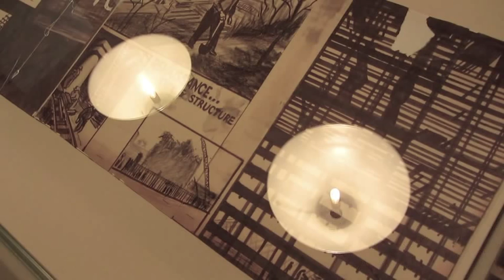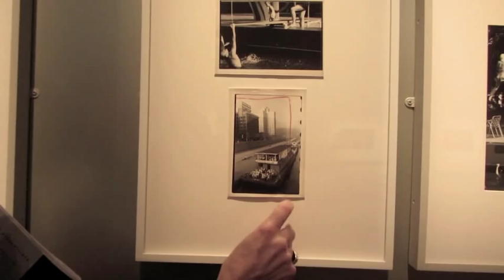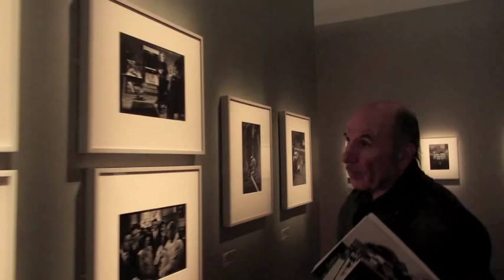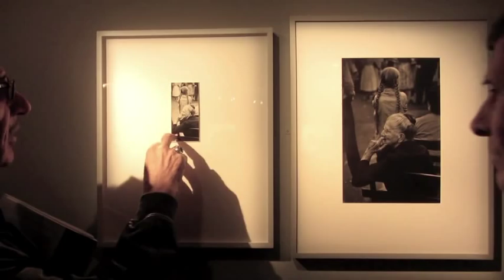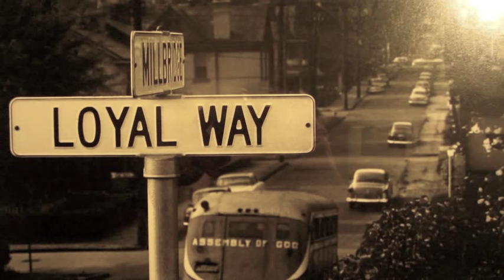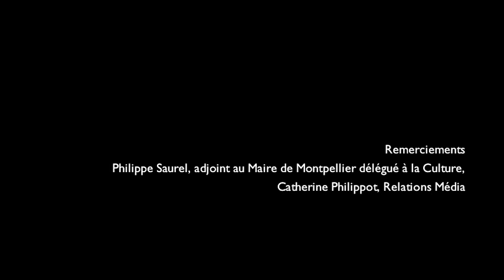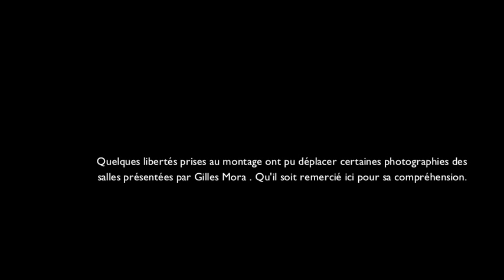EUGENE SMITH, PITTSBURGH 1955-1958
Avec Gilles Mora, historien de la photographie, spécialiste de la photographie américaine et en particulier de William Eugene Smith auquel il a consacré plusieurs livres, visite de presse du 12 mars 2012 de l'exposition consacrée au prodigieux travail du photographe américain sur la ville de Pittsburgh.